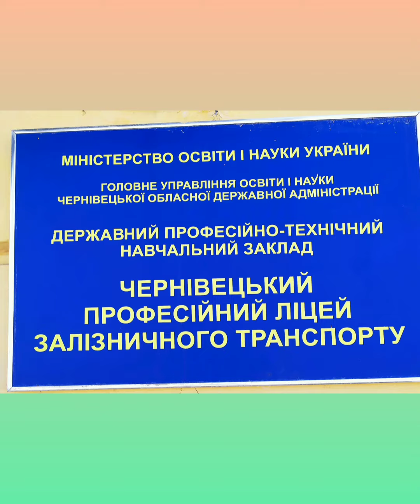Віртуальна екскурсія по Чернівецькому професійному ліцеї залізничного транспорту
Пропонуємо Вам віртуальну екскурсію по Чернівецькому професійному ліцеї залізничного транспорту